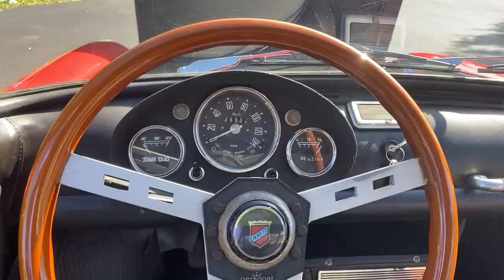1969 Fiat Moretti open walk around video